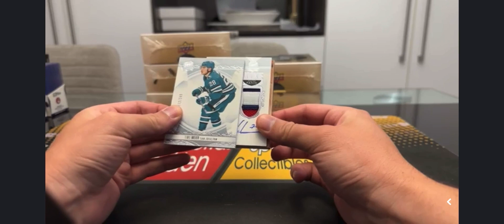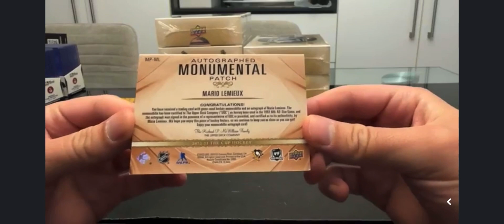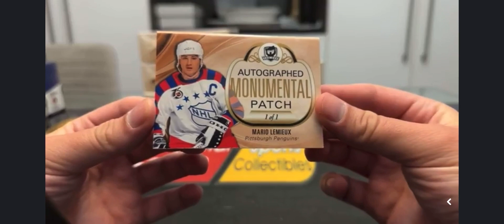2022-23 Upper Deck The Cup Mario Lemieux Autographed Monumental Patch 1 of 1 🐧